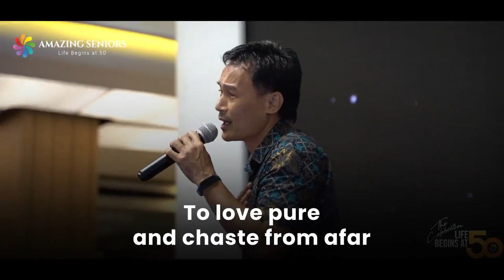𝗔𝗺𝗮𝘇𝗶𝗻𝗴 𝗦𝗲𝗻𝗶𝗼𝗿𝘀 | It's time for you to ✨SHINE✨ and make a difference in our society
✨For those of you who missed the soft launch of Talent Quest by Amazing Seniors we managed to save the video to share with you. ✨ 🎶 This captivating performance is accompanied by beautiful and meaningful lyrics, rewritten by the co-founder and presented by Eason Tang just to inspire you! 🎶
📅 Don't forget to submit your entries before 1st September 2023, and stand a chance to showcase your talent to the world and WIN SOME GREAT PRIZES of up to RM75,000 in cash and other even greater prizes!🌍
Join us in celebrating talented seniors by reposting this message and even sending it to your friends! 🎉